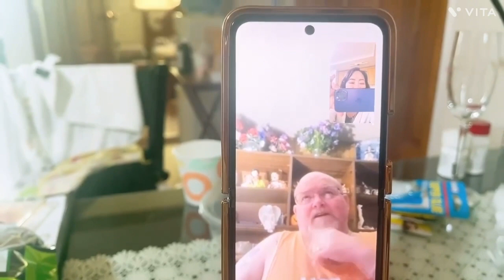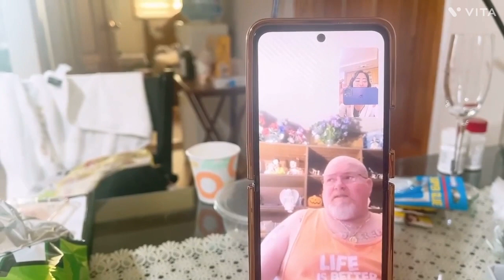ITO NA ANG KARUGTONG SA AKING PAMILI SA AYUDA !!PLUS ANG TANONG NILA ITO NA SAGOT ,❤️ Jewon&TimVlogs